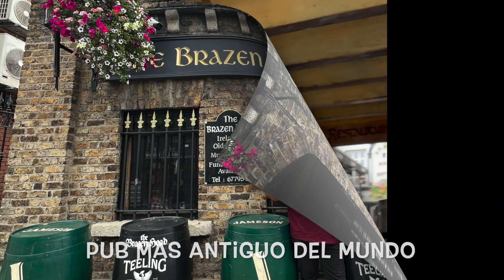Vlog de Viaje: Dublin 2023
En este video te platicamos sobre nuestra visita a la ciudad de Dublin. Espero te de algunas ideas de que lugares puedas visitar si es que estas en esta maravillosa ciudad por alguna estancia corta.

Lugares como el Temple Bar, El Pub mas antiguo de Dublin, casi mil años el Brazen BAR sirviendo cheve a sus comensales. Una caminada por el rio y visitar el estudio de Bono de U2, Trinity Colleague, entre otras atracciones más.